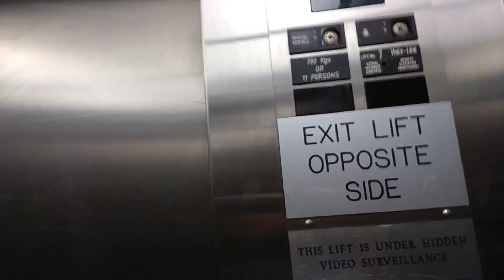NZ: Broken Indicator! OTIS Series 1 Hydraulic @ Berkeley Cinemas, Mission Bay, Auckland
Brand: OTIS
Capacity: 780kg 11 Persons
Floors: G*,1
Buttons: OTIS Series 1
Type: Hydraulic